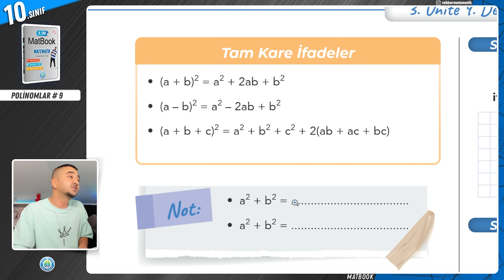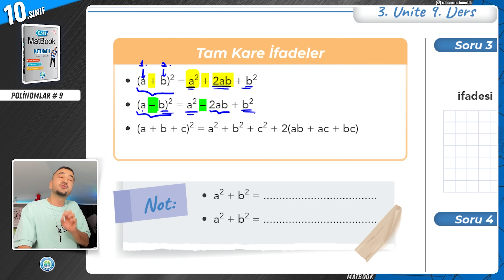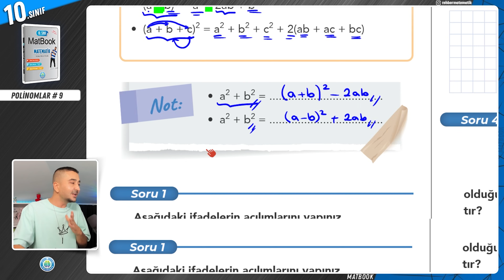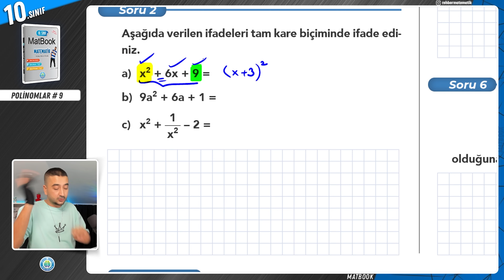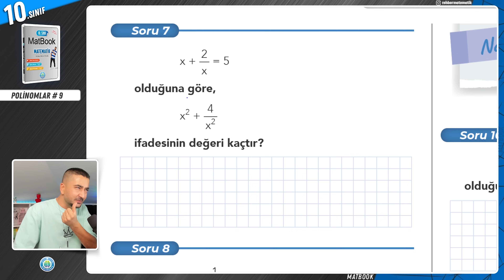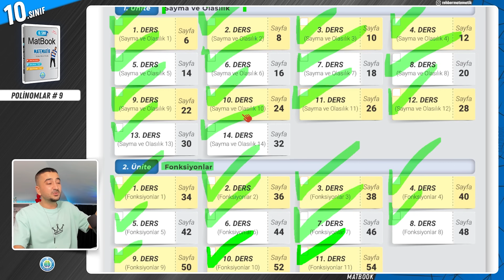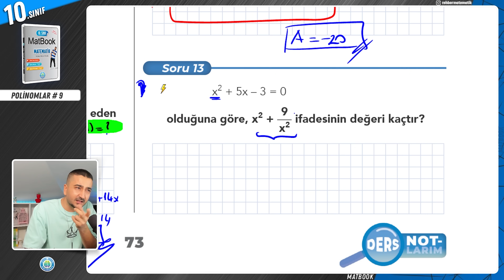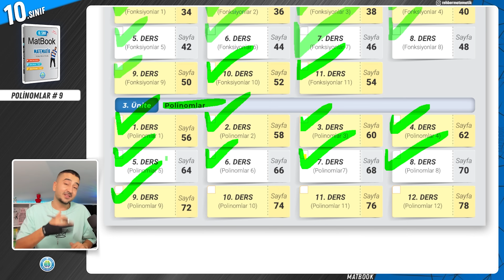Polinomlar 9 | Çarpanlara Ayırma 2 | 10.SINIF MATEMATİK MatBook | 2024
Rehber Matematik ile 10.Sınıf Matematik 3.Ünite Polinomlar 9.Ders Konumuz Çarpanlara Ayırma Tam Kare İfadeler
10.Sınıf matematiğin tüm konularını MEB ile yüzde yüz uyumlu güncel müfredatın konu sıralamasına uygun şekilde tanımlarla kavramlarla ispatlarla birlikte öğreneceğiz. O halde sen de hazırsan ‘’Elimizde kalem önümüzde MatBook 10 kitabımız’’ Gönder Gelder Gelsin!!

10.Sınıflarla ilgili tüm duyuru ve detaylara en hızlı şekilde ulaşmak için

Bu kampları da bitirmeyi sakın unutma!!

🎦10.Sınıf Matematik Polinomlar 9
00:00:00 Çarpanlara Ayırma
00:00:25 Tam Kare İfadeler
Bu video serisinden en yüksek verimi alman için Yapman Gerekenler:
1- Atlamadan zıplamadan tüm ders videolarını izlemek
2- Video Ders Notları kitabımızı benimle birlikte doldur, örnek soruları benimle birlikte çöz.
3- Her ders öğrendiğin konunun ilgili kazanımlarından oluşan Soru Avcısı testini de ödev olarak kendin çöz!!
4- Gerçek sınav ayarında hazırlanmış adeta sınav provası tadındaki yazılı yazılı sorularını da çözmeden sınava girme!!